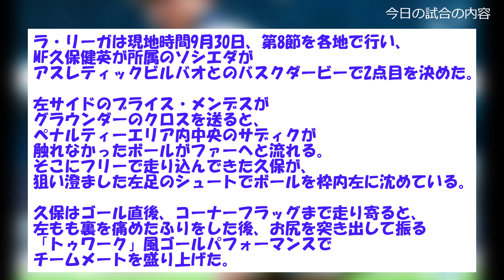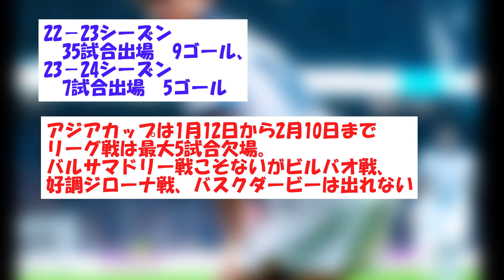久保建英 ５点目で得点ランク２位浮上 チームメートルに捧げる尻振りパフォ披露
久保建英選手がダービーマッチに出場。
得点を取り尻フリパフォーマンスを行いました。